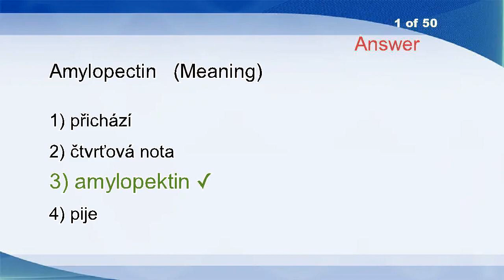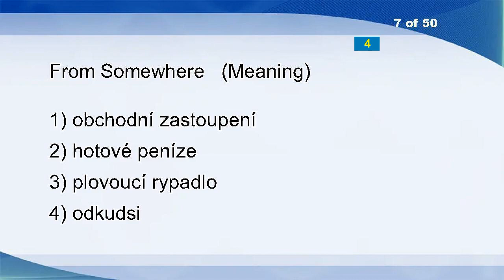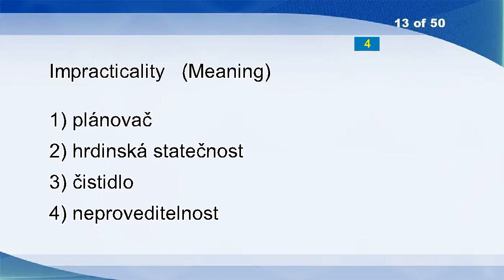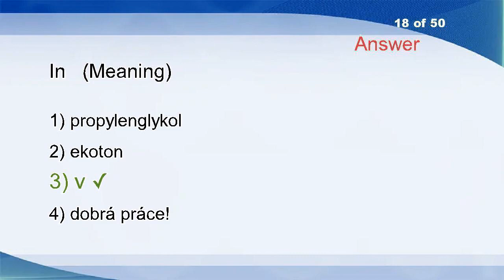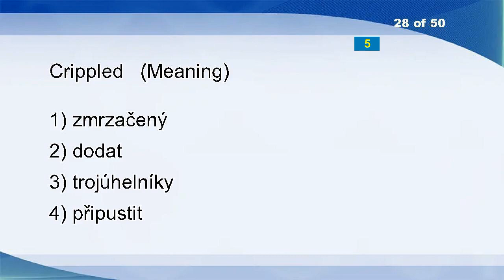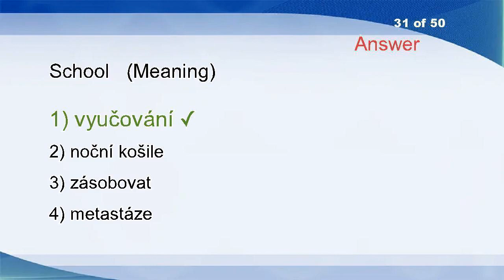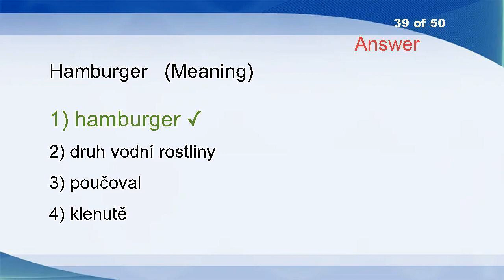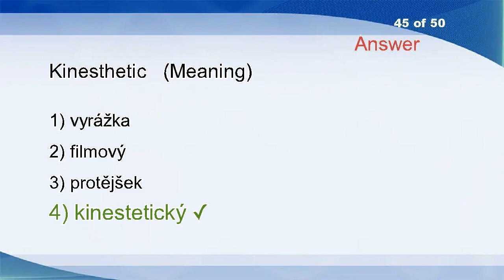English Czech Vocabulary Word Power Test 2695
Amylopectin
Shearwater
Breast Stroke
Black Prince
Fen
Taboos
From Somewhere
Easterly
Brazil Nut
Dubbed
New Source Performance Standards (NSPS).
Moister
Impracticality
Megalomaniac
Break Open
Splits
Mare's-nest
In
Inhibited
Trading In Securities
Lets
Bratislava
Sanity
Forbearance
Quadruped
Stick
Unsophisticated
Crippled
Reanimate
Glissando
School
Westmost
Devastatingly
Dinky
Pronounce
Simulated
Scrivener
Sonnets
Hamburger
Higgledy-piggledy
Triggered
Slovak
Thermosetting
Epilogue
Kinesthetic
Red-letter Day
Unsatisfying
Flower Girl
Labour
Lowering